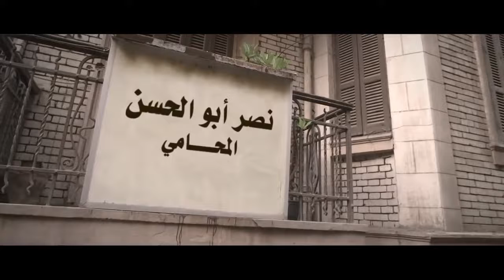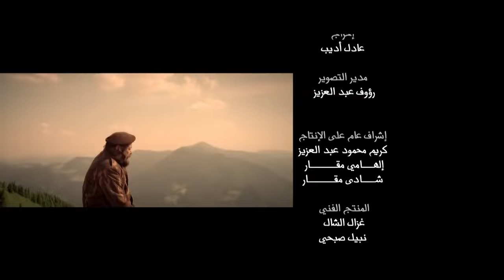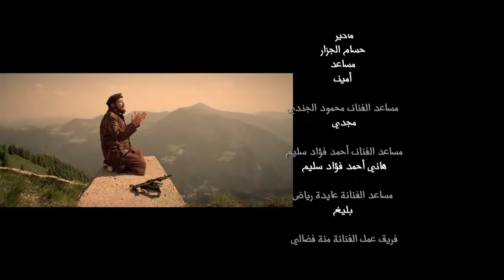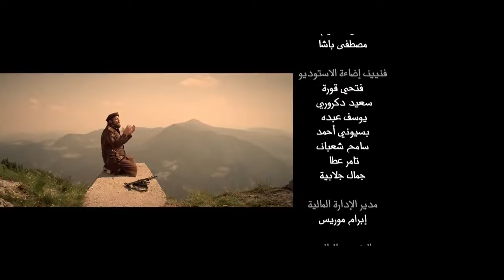حصريا الحلقة (الخامسة عشر ) من مسلسل باب الخلق | بطولة محمود عبدالعزيز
باب الخلق

باب الخلق هو مسلسل تلفزيوني مصري عرض في رمضان 2012
بطولة الفنان الكبير محمود عبد العزيز ، تدور أحداث المسلسل حول مدرس اللغة العربية الذي يعيش وسط حي باب الخلق العتيق ويقرر السفر إلى خارج مصر باحثا عن سبل أخرى للرزق بعد أن ضاقت به الدنيا في بلده وعندما يعود يفاجأ بالكثير من التغييرات والتطورات التي باتت تنبأ بمستقبل غريب، يحاول التعايش معاها ومواكبتها حتى يضمن الاستمرار

العمل من إخراج عادل أديب ، وتأليف محمد سليمان عبدالمالك

شارك في بطولة المسلسل كل من : دينا، أحمد فلوكس، تامر هجرس، عزت أبو عوف، شيري عادل